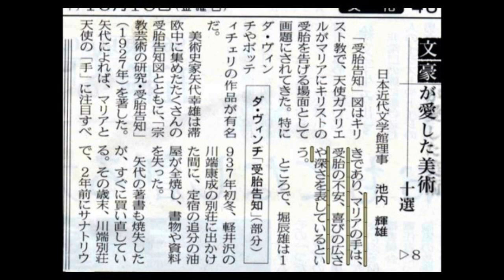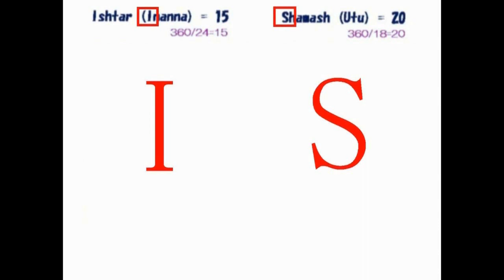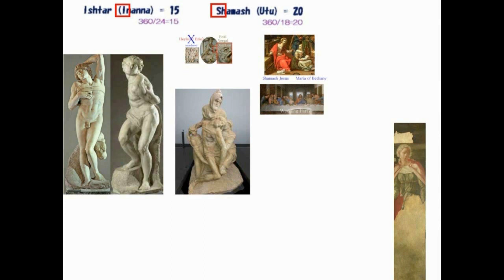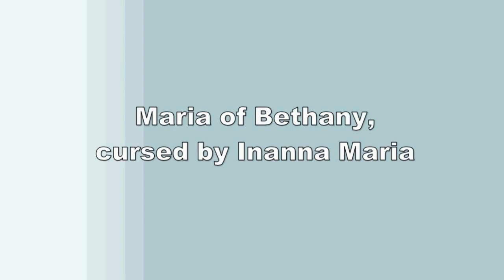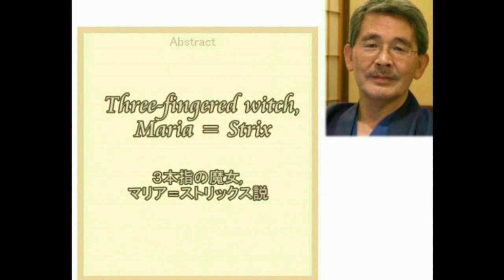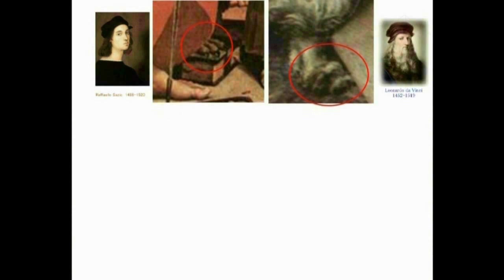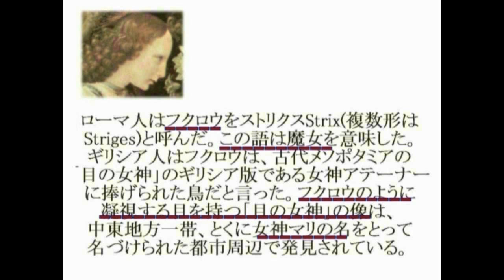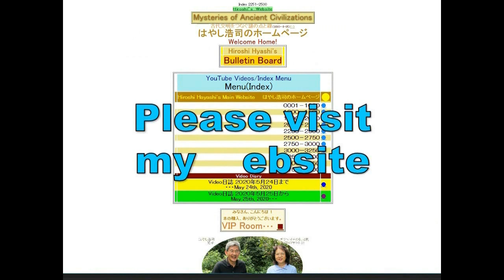4439【06 Maria】Maria,being cursed in”The Annunciation”ダビンチの『受胎告知』の中で呪いをかけられるイエスの妻」Hiroshi Hayashi JP